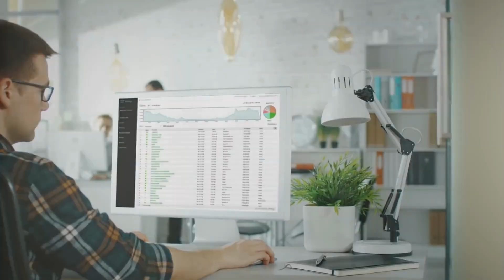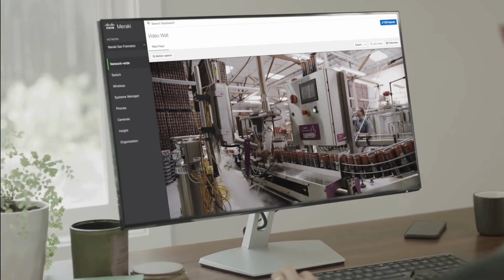Cisco Meraki and iT1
Grow your business with Cisco Meraki and iT1. Quickly deploy networks with simple setups. Adapt to your business’s evolving needs without losing reliability or security. Streamline routine network tasks from hours to minutes with Meraki's easy-to-use open source APIs.